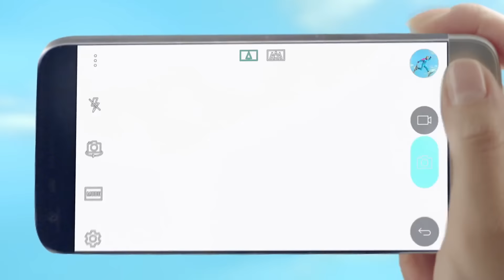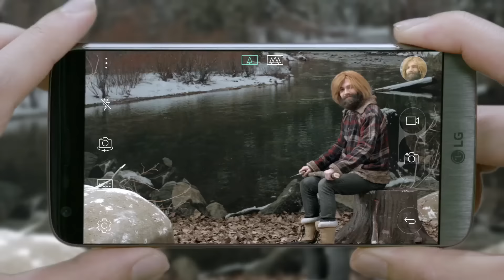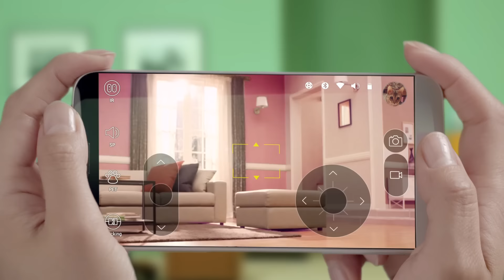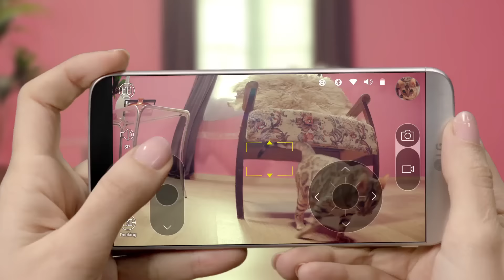Clip giới thiệu LG G5 và các phụ kiện đi kèm khiến người xem... phát thèm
là Hệ thống bán lẻ hàng công nghệ chính hãng với mức giá tốt nhất và nhiều ưu đãi.

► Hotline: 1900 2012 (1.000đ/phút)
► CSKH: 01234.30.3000